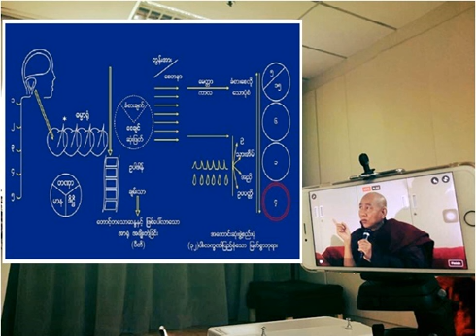မေနာကံရဲ႕သတၱိအရွိန္အဟုန္ေၾကာင့္ဘ၀အေျပာင္းလဲျဖစ္ပံု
မေနာကံရဲ႕သတၱိအရွိန္အဟုန္ေၾကာင့္ ဘ၀အေျပာင္းလဲျဖစ္ပံု (( တိႆရဟန္းႀကီး သန္း ျဖစ္သြားပံု - ၁၉မိနစ္စာခန္႔))  တိႆရဟန္းၾကီးဆုိတာ ေတာထြက္ ရဟန္းၾကီးတဲ႔။ ဉာဏ္ထုိင္းတယ္တဲ့။ ဘုရားေဟာတဲ႔ တရား နားမလည္ဘူးတဲ႔။ ဘုရား ကုိယ္တုိင္ ေဟာတာ ေတာင္မွ ေပါက္တယ္ မထင္နဲ႔။ လြယ္တယ္ မထင္နဲ႔ေနာ္။ ဒီ သေဘာတရားကို သိဖို႔ မလြယ္လွဘူး။   အဲ ဘုရားေတာ႔ ၾကည္ညိုတယ္။ သီလေတာ႔ အားေကာင္းတယ္တဲ႔။ တစ္ေန႔ ဆြမ္းခံ၀င္တဲ႔ အခါမွာ အိမ္တစ္အိမ္က သကၤန္းခ်ဳပ္ဖုိ႔လုိ႔ ပိတ္စၾကီး အၾကီးၾကီး လွဴလုိက္တယ္ တဲ႔။ ၈ ေတာင္ ၀တ္။ အဲဒါ ရြာထဲ ညီမ အိမ္ေရာက္ေတာ႔ ညီမက ခ်ည္လံုးၾကီးက ၾကီးတယ္ တဲ့။ ျပန္ ၀ါ ဖတ္လို႔ ရတယ္တဲ႔။ ထားခဲ႔ပါဆုိေတာ႔၊ ထားခဲ႔ရတယ္။   အဲဒါ သံုးရက္ေလာက္ၾကာေတာ႔ ႏူးညံ႔တဲ႔ ပိတ္စ ၉ ေတာင္ ပိတ္စ၊ အရမ္းေကာင္းတဲ႔ ပိတ္စၾကီး ျဖစ္သြားေတာ႔ သူငယ္ခ်င္း ၅ ပါးေလာက္နဲ႔ အဲမွာ သကၤန္းခ်ဳပ္မယ္ ဆုိျပီးေတာ႔၊ ဟုိးတုန္းက သကၤန္း အေကာင္း မ၀တ္ရဘူး။ ျဖတ္ ပစ္ရတာ။ စတုဂံ ပံုေလး ျဖတ္ရတာ။ အဲဒါ ျပန္ခ်ဳပ္ျပီး ၀တ္ရတာ။   အမွန္ေတာ႔ ပိတ္စေလးေတြ စုထားရတာ။ ျဖတ္ျဖတ္ျပီးေတာ႔။ သခႋ်ဳင္းကုန္းက၊ အမိႈက္ပံုက လုိက္လုိက္ေကာက္ျပီး စုထားရတာ။ ျပီးမွ အဲဒါကုိ ခ်ဳပ္ဆက္ျပီး ၀တ္ရတာေနာ္။ အဲဒါကုိ ျဖတ္ျပီးေတာ႔ ေဆးဆုိးမယ္ဆုိေတာ႔ အေမာင္ၾကီးတုိ႔တဲ႔၊ တစ္ေန႔တည္းျပီးေအာင္ ဆုိရင္၊ မနက္တည္းက ဆြမ္းမခံပဲနဲ႔ စခ်ဳပ္ပါ၊ သူ ဆြမ္းပုိ႔မယ္တဲ႔။   အဲေတာ႔ ဆြမ္းလဲ မခံရ၊ သကၤန္းလဲ ခ်ဳပ္ရဆိုေတာ႔ တိႆ ရဟန္းၾကီး ေပ်ာ္ေနတာေပါ႔။ စဥ္းစားေနာ္။ မ်က္စိ ကလဲ ျမင္တယ္။ နားကလဲ ၾကားေတာ႔ မေမ႔နုိင္ေတာ့၊ မေနာ ေပၚတာမွာ သတၱ၀ါ ထင္ထားေတာ႔ကာ ငါ႔ သကၤန္းလုိ႔ထင္ထားျပီေလ။   ငါ ၀တ္ရေတာ႔မယ္နဲ႔ ဆက္ေတြးမေနဘူးလား။ ကံေျမာက္ေနတာ မွတ္ခဲ႔ေနာ္။ ညေနေစာင္းက် ျပီးသြားေတာ႔တဲ႔ သကၤန္းတန္းေပၚတင္တဲ႔။ မနက္က်ရင္တဲ႔ သကၤန္းရံု ဆြမ္းခံသြားမယ္တဲ႔။  အားလံုး စဥ္းစားၾက။ ဒီည ေသမယ္လို႔ သူေတြးလား ? အားလံုးလဲ စဥ္းစား။ ကဲ သူနဲ႔ တူတာေပါ႔။ မနက္ျဖန္လဲ တရားနာအံုးမယ္။ ဒီည ေသမယ္ထင္လား ? တူတူပဲေလ။ အကုန္ တူတယ္ေနာ္။  ဒီဟာပဲ ေလ။ ကံ ဆုိတာ အဲဒါပဲေလ။ သတၱ၀ါ ထင္တဲ႔ အျပင္၊ သူက ေပၚသမွ်ဟာ အသစ္အသစ္ ေပၚသမွ်ဟာ ျပီးဆံုးေနတာ ခ်ဳပ္ျငိမ္းျပတာ ရွိတယ္ေလ။ အဲဒါကုိ သူက မသိေတာ႔ ဆက္ထားတာ။  အနာဂါတ္ ဆက္ထားတာ။ ကာလ ဆက္တယ္ ေခၚတယ္တဲ႔။ဆက္ျပီးေတာ႔ကာ ခ်ဳပ္ဆက္တယ္။ ျပီးေအာင္လုပ္မယ္ တဲ႔ ဆုိျပီး သကၤန္းရံု သြားမယ္တဲ႔ လို႔ ပံုစံ ေဖၚၿပီးေတာ့ကာ အရွိန္အဟုန္ ထြက္ေနတာ။   ေတြးသမွ် အားလံုးဟာတဲ႔ မွတ္လုိက္ပါအံုး။ နွလံုးေသြးေပၚမွီထားျပီးေတာ႔ Download လုပ္ထားသလုိပဲတဲ႔။ သတၱိ ကိန္းေတာ႔တာပဲ။ ၾကိဳက္တာ အာရံုျပဳ၊ အထဲ အထိ သတၱိ ကိန္းေတာ႔တာပဲ။ သေဘာေပါက္လား ?   အခံဓါတ္ ျဖစ္သြားျပီတဲ႔။ အဲေတာ႔ ရုပ္ေတြ အားလံုးဟာလဲပဲ၊ အဲဒီ အာရံုအတုိင္းပဲ အစဥ္အတုိင္း ျဖစ္ေနတာ။ မေသတဲ႔  ငါ  နဲ႔ပဲ သြားတာတဲ႔။ တစ္ပတ္လည္ လုိက္ရင္း မေသတဲ႔  ငါ  ပဲ ေပၚလုိက္ရင္း မုိ႔လုိ႔ ေနာ္။ ေသြးက ျပန္ေတာင္းတယ္ ေခၚတယ္။   ရုပ္ရွင္ၾကည္႔ရင္လဲ ၾကည္႔ပါမ်ားရင္၊ ေနာက္ေန႔ ရုပ္ရွင္ ျပန္ေတာင္းတာပဲ။ ေသြးက ျပန္ေတာင္းတာပဲ။ အရက္ေသာက္ရင္လဲ အရက္ကုိ ျပန္ေတာင္းတာပဲ။ သတၱိ ကိန္းသြားရင္ ျပန္ျပန္ ေတာင္းတာပဲေလ။  ေသြးေတာင္းတယ္ ေခၚတယ္ေနာ္။ အဲေတာ႔ သူေတြးေတာင္းတာက မေသတဲ႔  ငါ ။ မနက္ျဖန္ သြားဖုိ႔ ဒီ အာရံုပဲ ထပ္ခါ ထပ္ခါ ေပၚတာေလ။ ညက် ရုတ္တရက္ ေသတာတဲ႔။ ေလျဖတ္ေတာ႔ ရုတ္တရက္ ေသေတာ႔၊ေသြးက အခံဓါတ္ ေတာင္းတာက မေသတဲ႔  ငါ  အရွင္၊ တကယ္ အာရံု ေပၚတာက အေသ။   အဲေတာ႔ စိတ္နဲ႔ အာရံု အဆင္ေျပပါ႔မလား ? မေျပတဲ႔ အခါ ရင္ထဲ ေအးမလား ပူမလား ? ျဖစ္ခ်င္တာက အ၀ုိင္း၊ ျဖစ္ေနတာက ေလးေထာင္႔ဆုိရင္ အဆင္ေျပပါ႔မလား ?   အကုသုိလ္ ဆိုတာ? ျဖစ္ခ်င္တာက အ၀ုိင္း၊ ျဖစ္ေနတာက ေလးေထာင္႔ဆုိရင္ ဘယ္လိုမွ တားမရဘူးေလ။ ေလာင္ေတာ႔တာေပါ႔။ ကဲ အဲဒါ အကုသုိလ္ တဲ႔။ ဒီမွာ ေပၚလာျပီ။ သေဘာေပါက္လား ?  သတ္မွတ္ထားတာ ဘယ္နွစ္နာရီမွာ တရားေဟာမယ္၊ တစ္ နာရီ သတ္မွတ္ထားတယ္။ ဘုန္းၾကီးက တစ္နာရီ ခြဲ မွ ေရာက္ေတာ႔ ကြာဟတာ။ ရင္ထဲမွာ တင္းရင္ တင္းသြားမွာ ေပါ႔။ ကြာဟ တာကုိ။ သေဘာေပါက္လား ?  ျဖစ္ခ်င္တဲ႔ ပံုစံ ခ် ထားတာ။ ေသြးက ဒီပံုစံ သတ္မွတ္ထားတာ။ ေတာင္းတာ ေပါ႔ေနာ္။ လိုခ်င္တဲ႔ အာရံု နဲ႔ အဆင္မေျပတဲ႔အခါမွာ ပူေတာ႔တာပဲ တဲ႔။ နိယာမ တရားၾကီးပဲ။ အဲဒါ အကုသုိလ္ ေခၚတယ္။ သေဘာေပါက္လား?  အဲေတာ႔ တင္းျပီးေတာ႔ကာ၊ အတင္းရုန္းကန္ေနတာ။ ေသလဲ မေသခ်င္ဆုိေတာ႔၊ အရမ္း ၾကမ္းတမ္းတုန္းမွာ၊ အေၾကာေတြ တင္းေနတုန္းမွာ ေသသြားတာတဲ႔။ ကံ ေနရာမွာ အကုသိုလ္ ေခၚတယ္။ ဘယ္လိုေခၚလဲ ? အပူဓါတ္ အဟုန္ပါပဲ တဲ႔။ ဘာ အဟုန္လဲ ? အရွိန္အဟုန္ ကုိ  ကံ  ေခၚတာေနာ္။   ရုပ္ေတြ ၾကမ္းတမ္းျပီး ေနတဲ႔ အခ်ိန္မွာ ဘ၀ေျပာင္းသြားတယ္။ မေသခင္က ကတည္းက သန္း နဲ႔ တူတာတဲ႔။ၾကမ္းတမ္းျပီးေတာ႔ကာ အရမ္း က်စ္ေနတာ ၀င္သြားေတာ႔၊ အမွန္ကေတာ႔ အဲမွာ ေသတဲ႔ အခါမွာ တဲ႔၊ ဟန္းဖုန္း နဲ႔ Viber ပုိ႔သလုိပဲ၊ လုိင္းတူရာ ေရာက္တာေပါ႔။ သေဘာေပါက္လား ?  ဒီက ပံုေလး ထည္႔လုိက္တယ္။ ဥပမာ ေၾကာင္ေလး ပံု တုိ႔၊ ငွက္ေလး ေတြပံု တုိ႔ ရုိက္ထည္႔လုိက္။ ဟုိမွာ လုိင္းတူရာမွာ သြား မေပၚဘူးလား ? ဟုတ္တယ္။ လိုင္း မတူရင္ မေပၚဘူးေလ။ မေသခင္ သန္းနဲ႔ တူေသာေၾကာင္႔ ဘြားကနဲ ေသလဲ ေသသြားေရာ၊ ဒီမွာ မွီလုိ႔မရဘူး။  သန္း ျပိတၱာ တဲ႔၊ သကၤန္းဆီမွာ သန္းေလး သြားျဖစ္တယ္။ အဲဒီ ေနရာ အခက္ဆံုး ေနရာေလးပဲ။ မ်က္စိလည္တတ္တယ္ေနာ္။ မေသခင္က ဒီ ကမၼဘ၀ ဆုိတာ ဘ၀ေျပာင္းတာ ေျပာေနတာ တဲ႔။ တျခား မဟုတ္ဘူး။ အေၾကာေတြ တင္း၊ ရင္ေတြ ပူလာျပီ ဆုိရင္၊ မွတ္ထားေတာ႔။ တန္ခုိးက်ျပီ တဲ႔။ ေသးသြားျပီ။ သေဘာေပါက္လား ?  မေသခင္ သန္းနဲ႔ တူေသာေၾကာင္႔ ဘြားကနဲ ေသလဲ ေသသြားေရာ၊ ဒီမွာ မွီလုိ႔မရဘူး။ သန္း ျပိတၱာ တဲ႔၊ သကၤန္းဆီမွာ သန္းေလး သြားျဖစ္တယ္။ အဲဒီေနရာ အခက္ဆံုး ေနရာေလးပဲ။ မ်က္စိလည္တတ္တယ္ေနာ္။  မေသခင္က ဒီ ကမၼဘ၀ ဆုိတာ၊ ဘ၀ေျပာင္းတာ ေျပာေနတာ တဲ႔။ တျခား မဟုတ္ဘူး။ အေၾကာေတြ တင္း၊ ရင္ေတြ ပူလာျပီ ဆုိရင္၊ မွတ္ထားေတာ႔။ တန္ခုိးက်ျပီ တဲ႔။ ေသးသြားျပီ။ သေဘာေပါက္လား ? မွတ္ခဲ႔ေနာ္။  အဲဒီ အရွိန္အဟုန္အတုိင္း သြားလုိက္တာ။ သန္းေလး ျဖစ္တာ။ သန္း လဲ ဒြါရ (၆) ပါးမွာ လွ်ာ ေတာ႔ မပါဘူး။ ေလာဘ မ်ားရင္ လွ်ာပါ ေပ်ာက္ထြက္သြားတာ။